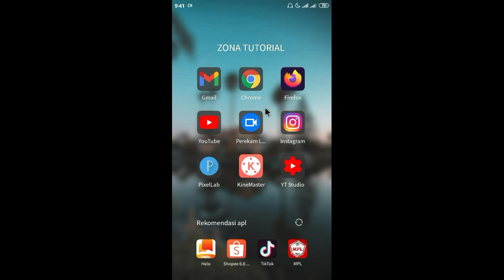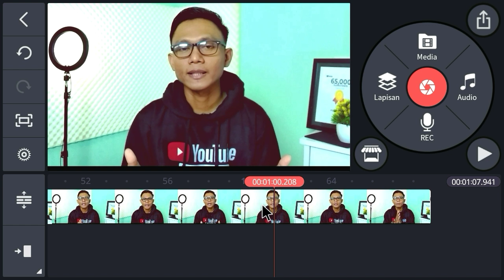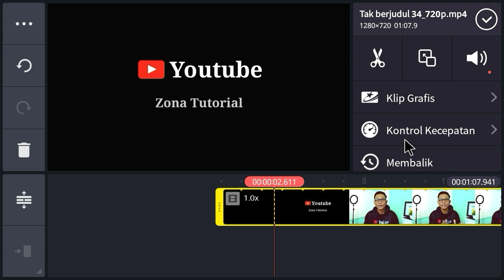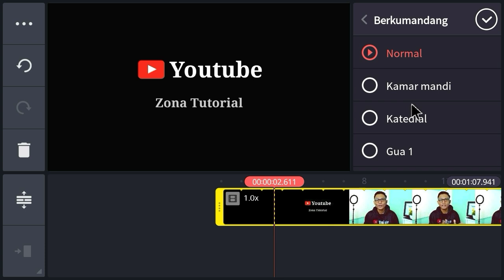Mau Edit Suara Video Jadi Bagus ? Gini Caranya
Cara edit suara video jadi bagus di kinemaster sangat mudah dan simpel, edit suara video jadi jernih juga akan kami bahas dalam video ini, setiap kreator harus tau cara edit suara video jadi bagus di android. kali ini untuk mengedit suara jadi bagus kami menggunakan aplikasi kinemaster sebagai aplikasi editing youtuber pemula. perlu di perhatikan untuk bisa edit audio jadi jernih kamu juga harus memaksimalkan suara pada saat rekaman. jika suara rekaman bagus, maka setelah edit hasil akan lebih bagus. berikut tutorial edit suara video jadi bagus kinemaster.